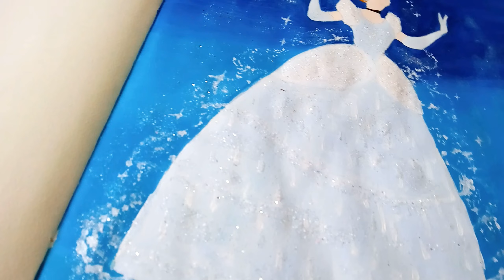Quick 3 minute Cinderella sparkling painting | notebook Relaxing video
Hello viewers I hope you like my video and I`m also working on my another videos so stay tune because of the views don`t judge the video if you want more videos  support me to grow my channel. Thankyou